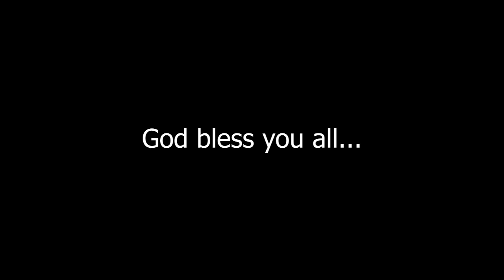#84 | Everything Can Be Changed Under Certain Conditions || Ps Diganta Ali || Part-2